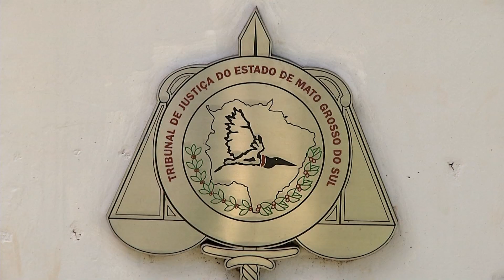Fim das eleições diretas para diretores em escolas estaduais gera polêmica na Assembleia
A proposta de orçamento do Estado para o ano que vem, aprovada nessa quarta-feira (11) na Assembleia Legislativa, prevê crescimento de 5%. Poderes como o Tribunal de Justiça vão receber mais de R$2,5 milhões por dia. Entre os dez projetos de lei analisados na sessão desta quarta-feira (11), o que trata do processo de seleção dos dirigentes escolares na rede estadual foi o que mais provocou polêmica e debate entre os deputados.